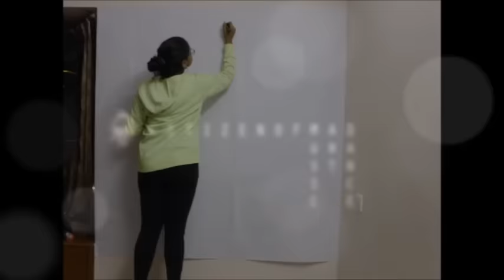Wall Art Doodle I Art by Sanjna Umesh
This is my first try at wall art!
Do let me know what you think and what you'd like to see in the videos to come :)